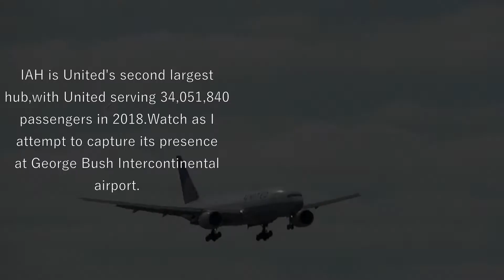United Airline's IAH hub-Plane spotting at GEORGE BUSH intercontinental airport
United Airlines is the largest airline at iah,serving over 30 million passengers a year at Houston.Watch United's operations at George bush intercontinental airport.